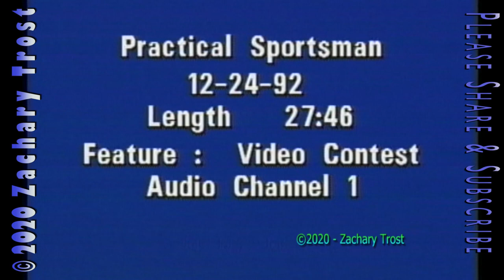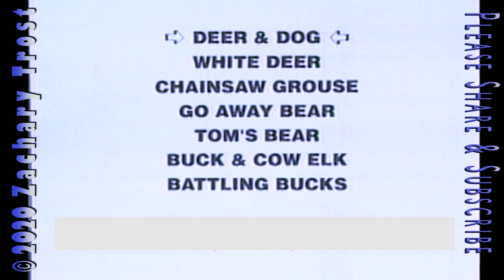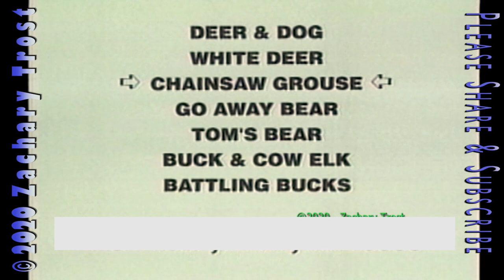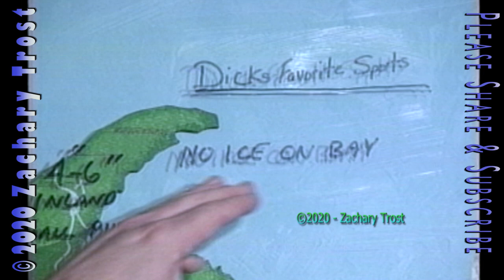Viewer Video Contest - Clam Stuffed Walleye Recipe 1992-12-24 FTPS